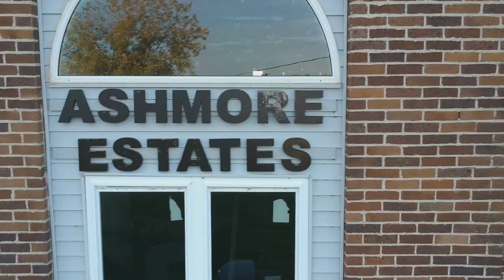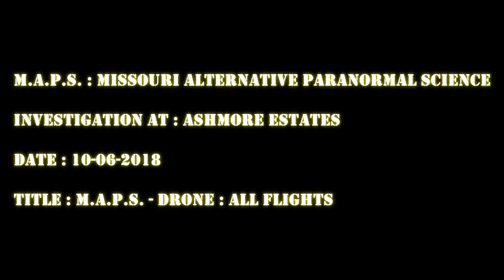Ashmore Estates ( 10/06/2018 ) Ashmore Illinois : M.A.P.S. - Drone : All Flights